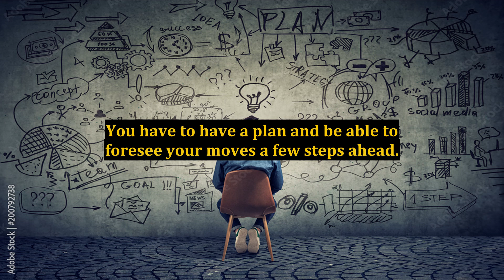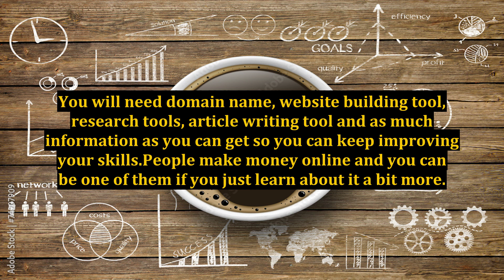People Make Money Online But Only Those Who Know What They Are Doing